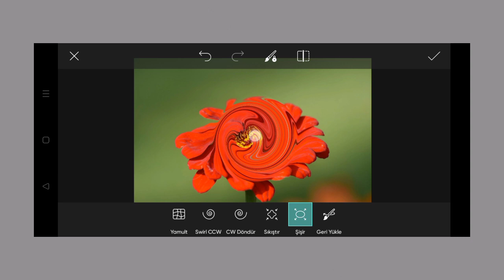Trending HDR video | A Screen Of Pure Pink sdc editing cc | Background | Bp Backdrop A380F K #100